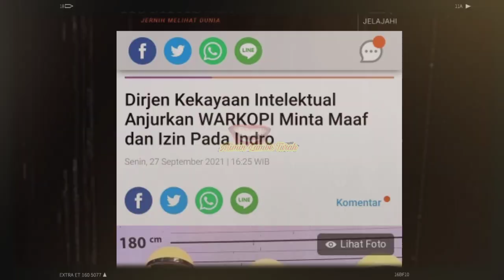Tangis Pakde Indro Pecah! Tak Tega Lihat Nasib Alfin Indro "kw" & Warkopi Terancam 4 Tahun Penjara